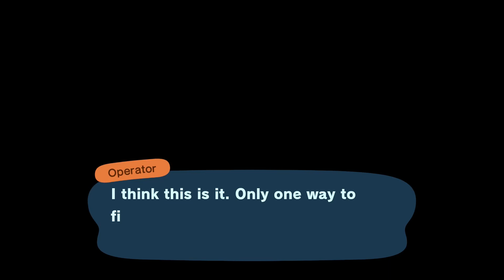acnh : Urn's Isle, May Day Maze 2023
Hello my friends, I almost forgot about the May Day Maze, that's why this video is taking place so late in real time.

Our one year anniversary is on May 23rd, that's right, one year of streaming, so please join us on that special day.